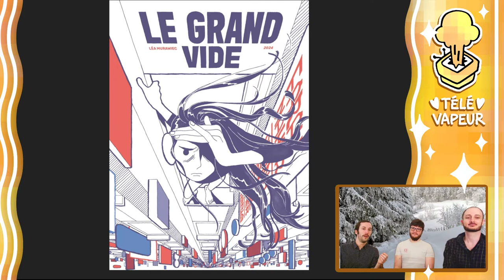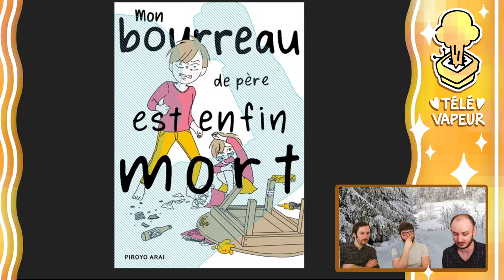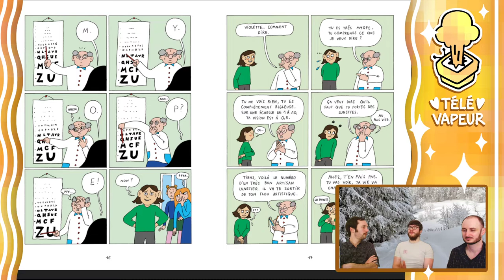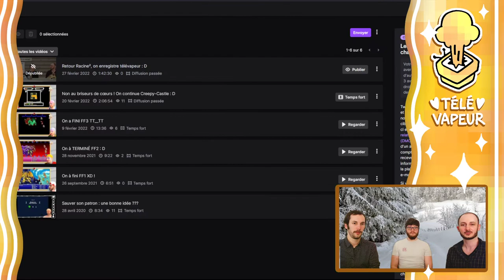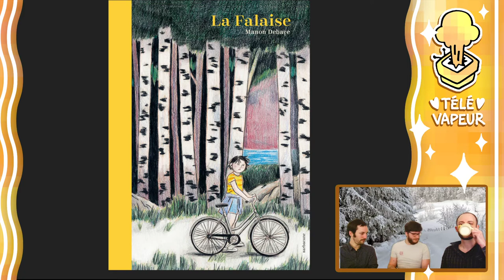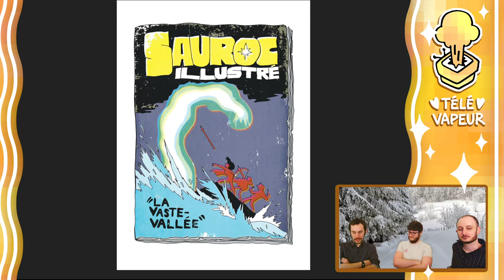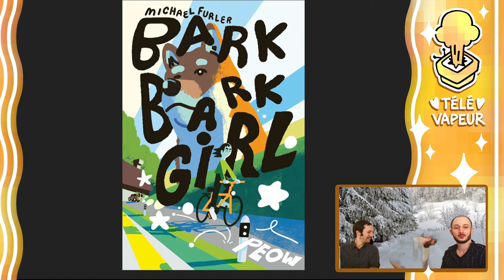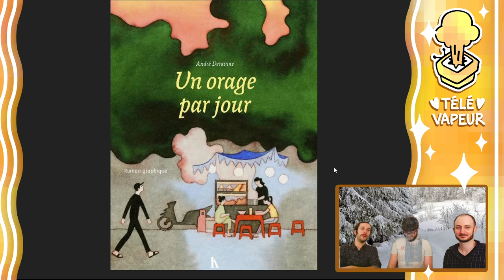Retours vers 2021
Robin, Guy et Louis-Hermès ont lu un bon paquet de BDs en 2021 et ont bien envie de partager avec vous leurs opinions sur ces sorties.

0:00 Intro
2:29 Crise du livre et du papier
8:16 Le Grand Vide
23:08 Un visage familier
30:37 L'éveil
35:17 Mon bourreau de père est enfin mort
43:54 L'épopée infernale
53:32 Violette et les lunettes magiques
59:50 L’Ermite maudit
1:08:47 Nuit couleur larme
1:20:17 Entracte
1:32:27 Digression
1:34:17 La Falaise
1:40:35 Summer of Lave
1:46:30 Les Sauroctones T2
1:56:12 Bark Bark Girl
2:09:55 Digression, les petits éditeurs
2:28:12 Un Orage par jour
2:36:37 Kill Six Billion Demons
2:43:39 Avant l'oubli
2:47:22 Conclusion